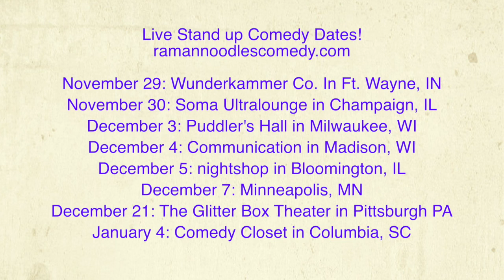Bill Maher Is A Hack Political Comedian and Pundit! [The Dispatch]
Bill Maher's defense of Binary Politics proves he's a hack and out of touch!